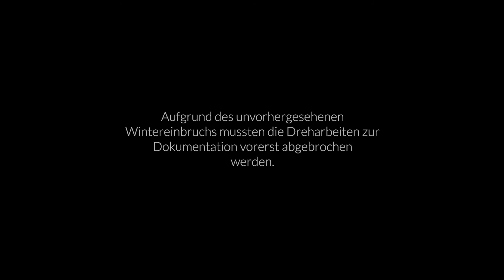Cinerella Films schließt...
Man soll aufhören, wenns am Schönsten ist. Danke an alle, die immer an uns geglaubt haben. Aber wir verfolgen nun eine neue Mission!

Euer Cinerella Films Team!